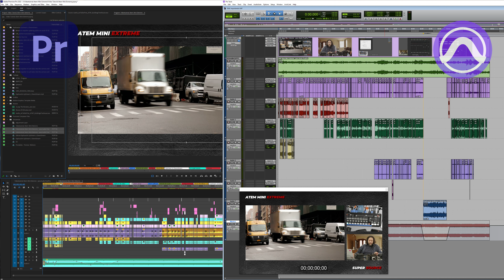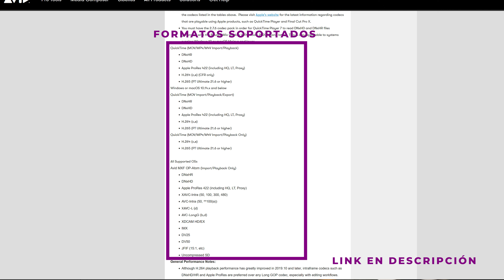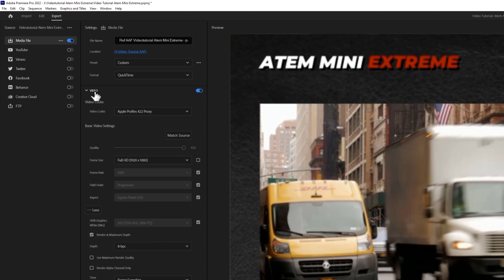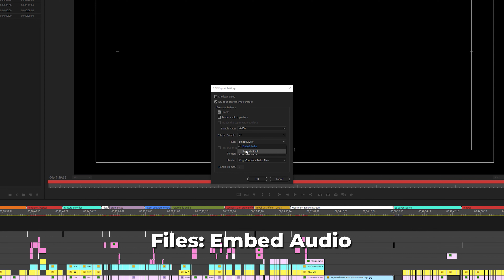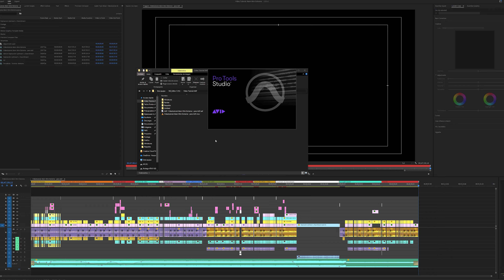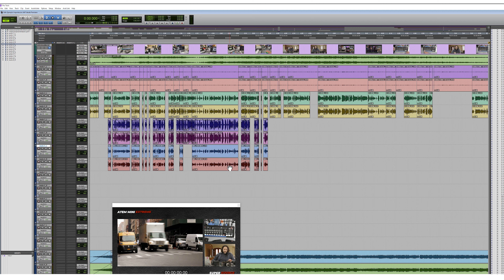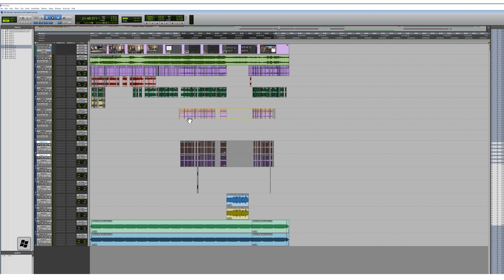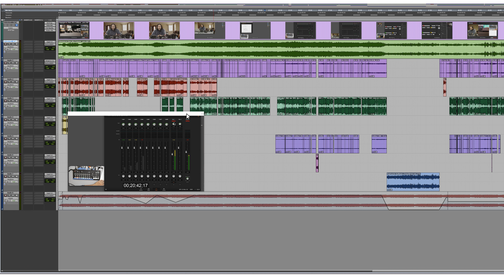Premiere Pro y Pro Tools - Archivos AAF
En este video te explico el flujo de trabajo para post producción de audio profesional entre Premiere Pro y Avid pro Tools, utilizando archivos AAF.

Tabla de Contenido:

0:00 Intro
0:09 Archivos AAF
0:42 Preparando Proyecto en Premiere
2:05 Formatos y Codecs de Video para Pro Tools
3:27 Exportando Video de Referencia en Premiere
5:33 Exportando AAF
8:33 Creando Sesión en Pro Tools
9:00 Importando Video en Pro Tools
9:42 Corrección de Frame Rate en Pro Tools
9:52 Importando AAF en Pro Tools
11:57 Ordenando y Moviendo pistas en Pro Tools